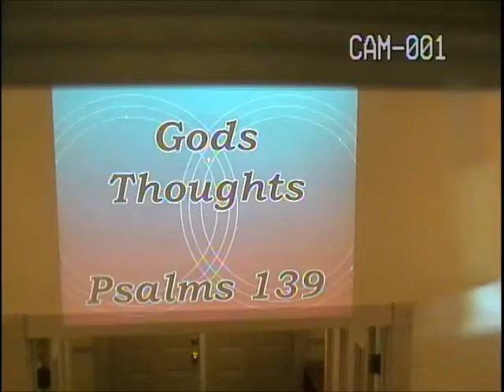God's Thoughts, Psalms 139, Bro. Greg Carter, Walkerville Baptist Church